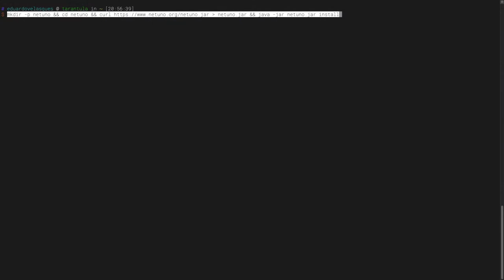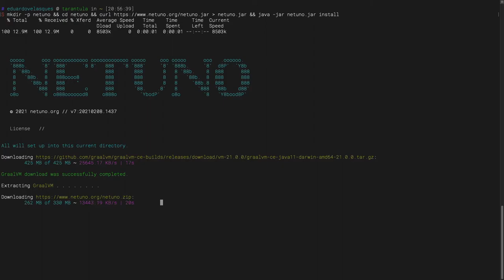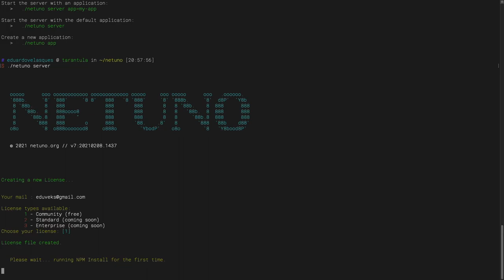Instalação da Plataforma Netuno - Antes do Código Aberto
Permite a criação de aplicações web com criação automática da base de dados e geração dos formulários de administração ou backoffice em realtime, desenvolvimento dos serviços REST com JavaScript, Kotlin, Groovy, Python ou Ruby, no frontend já vem integrado com ReactJS e Ant.Design.Utiliza a nova GraalVM que tem a integração de alta performance do Java com o NodeJS.